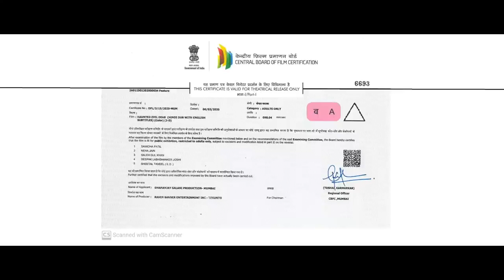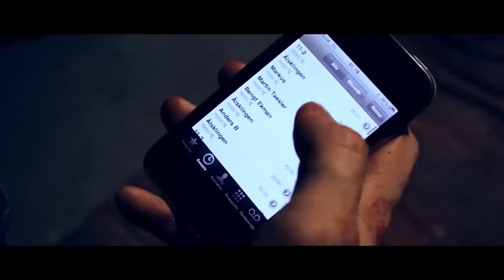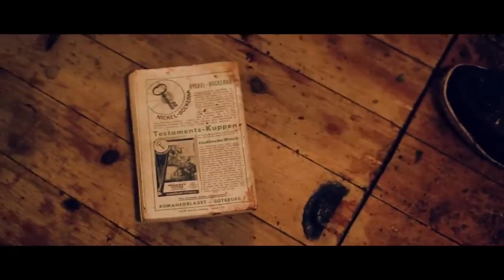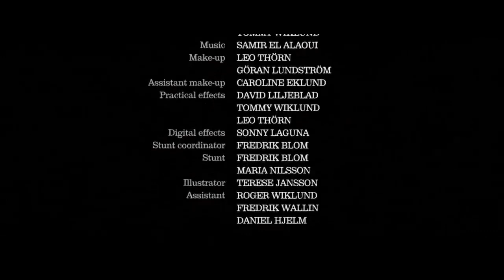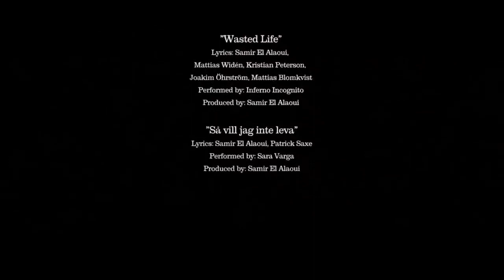HAUNTED EVIL DEAD Hollywood Horror Movie In Hindi Dubbed Horror Movies In Hindi Dubbed Full HD72